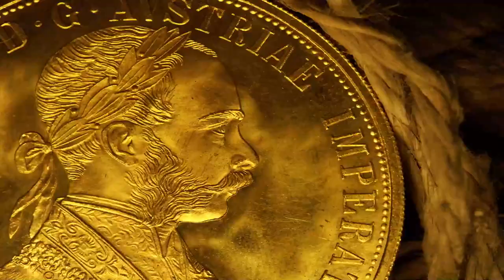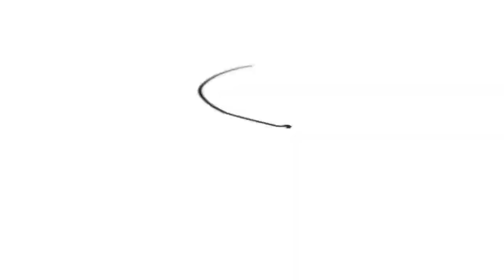Línea Ccori y sus versiones. Te animas a probar por una encuéntralo en Yanbal!!!